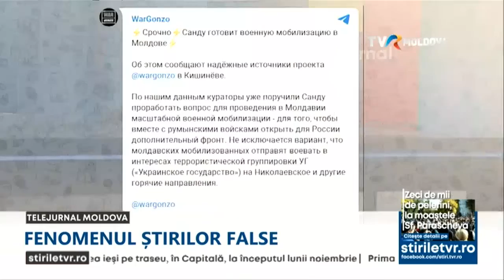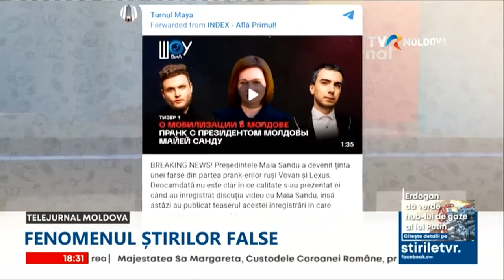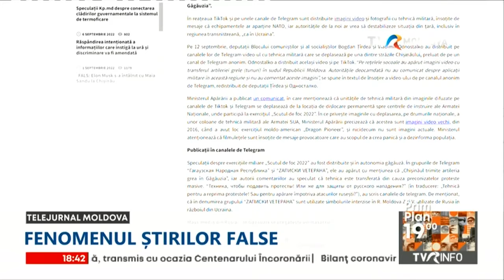Dumitru Talmazan la Tele Matinal: Fenomenul de FAKE NEWS a luat amploare în Republica Moldova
FAKE NEWS-urile au un impact major asupra vieții noastre mai mult decât credem. Dar ce este un FAKE NEWS? Această sferă reprezintă un tip de jurnalism, ce constă în răspândirea informației false prin intermediul mass-media, TV sau ziare. Știrile false sunt întreținute de imagini, video-uri, articole de pe rețele de socializare, ce creează o reacție impulsivă din partea cititorului.

Mai jos aveți niște puncte care vă vor ajuta să înțelegeți dacă articolul sau oricare sursă pe care o analizați este falsă sau nu:

1. Verificați sursa
2. Verificați autorul, cont verificat
3. Verificați conținutul
4. Verificați imaginile și videoclipurile
5. Raportează

Iată ce ne spune Dumitru Talmazan despre acest fenomen: "Un mecanism ca să apeşi pe butonaş şi să fii în siguranţă din păcate nu există. Sunt acţiuni, dar sistemul nostru este mult mai tânăr decât problemle care se fac.  Lupta cu ştirile false cu siguranţă este o luptă continuă, ea nu a fost stopată niciodată, ea a fost mereu.”

Timing:
00:40 Știrea falsă despre Maia Sandu
02:00 Dumitru Talmazan despre TikTok ca noua formă de manipulare
02:53 O altă informație falsă: Tehnica militară observată pe câteva drumuri naționale din Republica Moldova
03:20 Dumitru Talmazan despre comunitățile propagandiste din Facebook și Telegram
05:17 TOPUL CELOR MAI RĂSPÂNDITE ŞTIRI FALSE
12:18 Cum facem diferența între știrile false și cele adevărate?